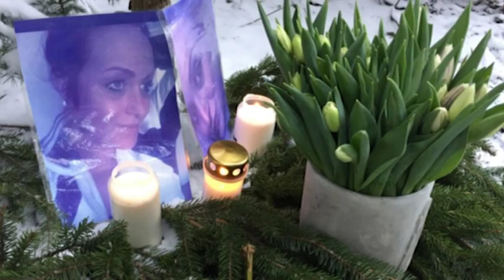Mystisk bil kopplas till mordet på Madelene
Bilen anmäldes stulen före Madelenes försvinnande.